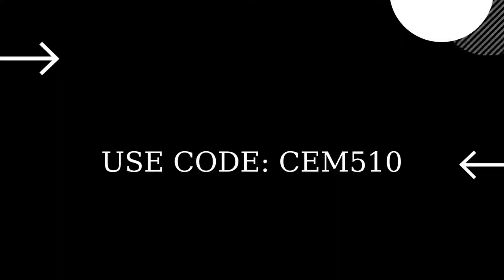TIENDA DE OBJETOS 30 DE AGOSTO 2021, NUEVA TIENDA FORTNITE HOY 30 de AGOSTO del 2021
APOYA A UN CREADOR: CEM510